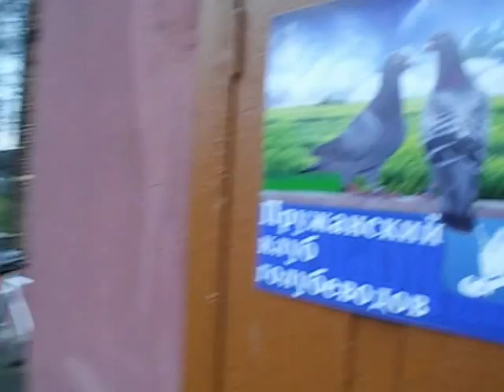выставка голубей Пружаны декабрь 2012 часть2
открытие выставки. Было много детей из школ.